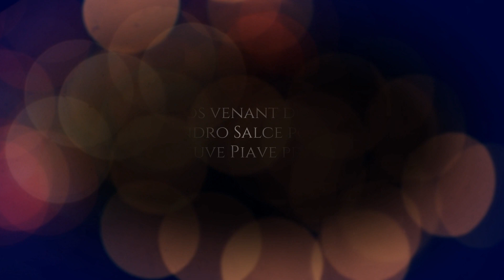La ville de Belluno, 2ème Partie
Une capsule vidéo crée pour les élèves en Tourisme afin de pouvoir leur donner des informations sur la ville de Belluno et avant la réalisation d' projet authentique à construire ensemble. De "Piazza dei Martiri" à "Porta Dojona". C'est la classe inversée.